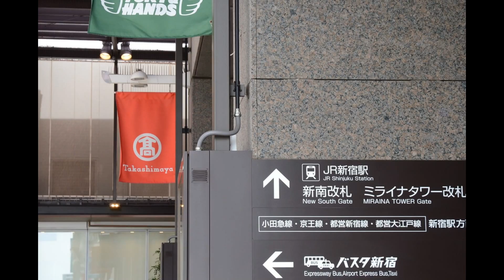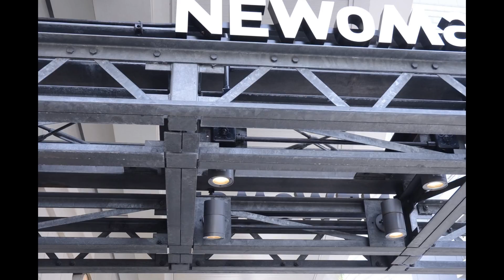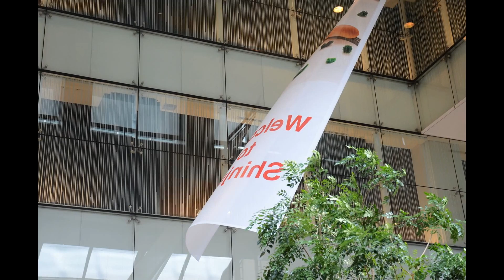マイ スライドショー４３１作目「ＪＡＰＡＮ ＶＩＥＷ（３１２）ＳＨＩＮＪＹＵＫＵ ＳＯＵＴＨＳＨＩＮ－ＭＩＮＡＭＩＧＵＣＨＩ ＳＴＡＴＩＯＮ新宿駅新南口界隈」ＭＩ－ＬＩ ＬＩＵ